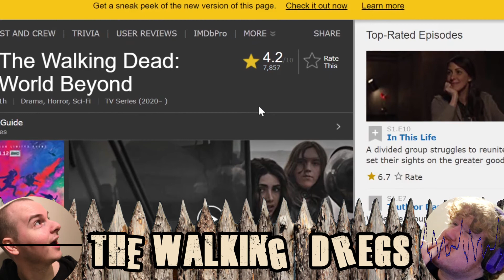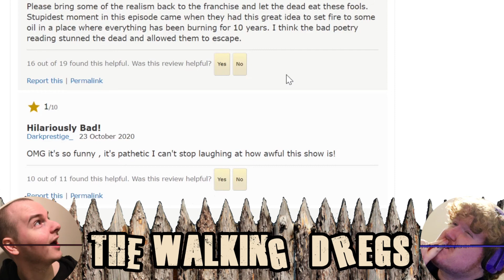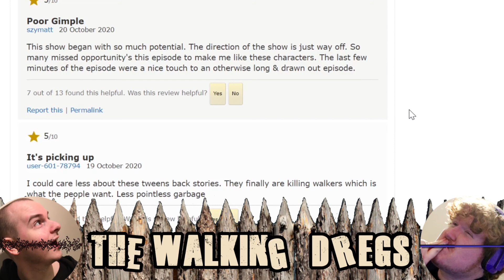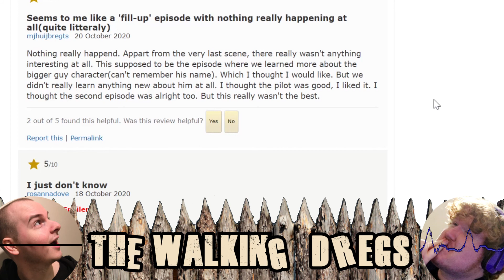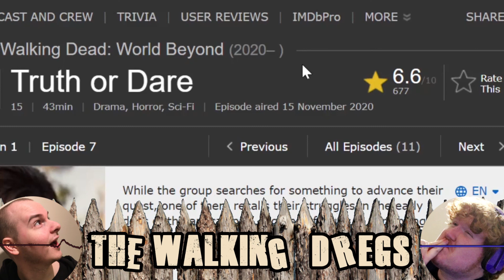The Walking Dregs Podcast: World Beyond S1E3 - Tyger Tyger Burning Shite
Our struggle past the most catastrophic technical failures yet was ultimately not at all worth it for the hackneyed pretentious shambles that awaited us. As the episode rapidly falls to pieces so does Nathan's composure and it's hard to tell by the end which is more broken.

Corrections:
1. "The guy" or "the man who does the pointing" is Field Marshall Lord Kitchener and he was the face of WW1 propaganda not the sequel as we history plebeians said. I guess WW2 had far less memorable marketing.

2. The tires behind the fence "collapsing out of nowhere" was actually shown to be caused by Huck killing a zomb that then landed against it.

00:00 React
14:47 Comprehend
27:22 User Reviews
30:35 Buffoonery